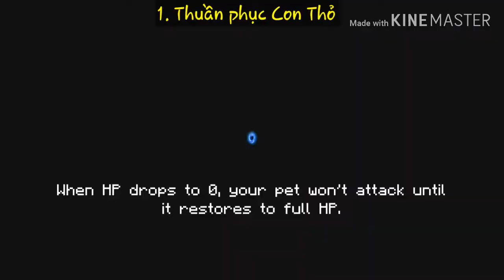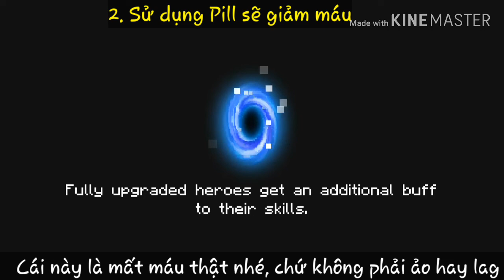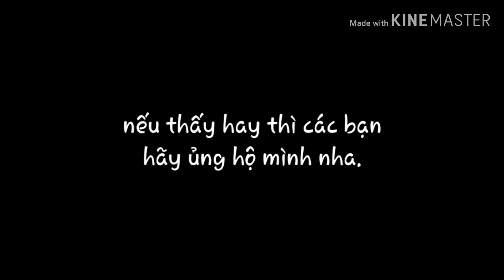3 điều có thể bạn chưa biết về Soul Knight 2.6.1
3 điều có thể bạn chưa biết về Soul Knight 2.6.1